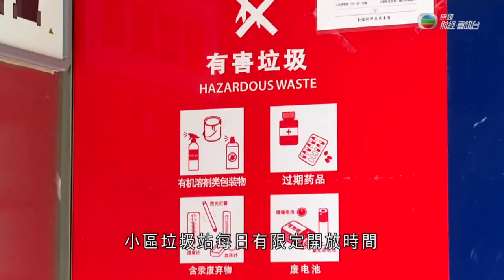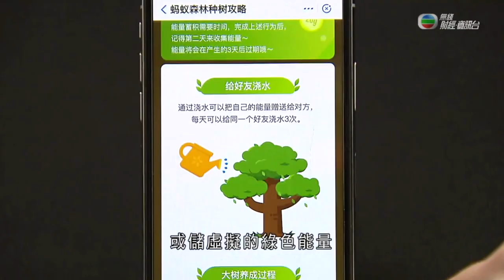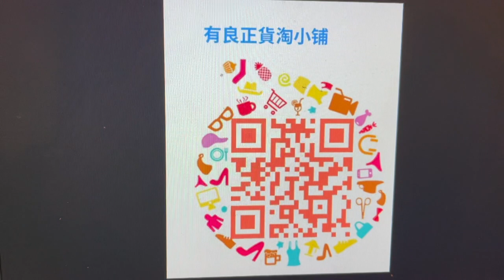【《與時代共舞》 第三十八集：垃圾革命】14.12.2020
Our Hong Kong Foundation 團結香港基金
如果想支持這頻道繼續運作，
希望您可以看到影片最後，
用 手機淘宝App的
左上角 掃一掃
「有良正貨淘小铺」二維碼/QR CODE

祝願您可以找到您喜歡的東西。

【團結香港基金呈獻】
【《與時代共舞》 第三十八集：垃圾革命】

收拾好舊書、舊衣服，在手機程式點幾個按鈕就有人上門回收。

王師傅：「你好，6.3公斤，是吧？」
客人：「謝謝你，再見。」

中國自八十年代開始進口「洋垃圾」，每年進口量超過4500萬噸。政府在2017年底開始立法禁止「洋垃圾」入口。

上海更實施了「史上最嚴」的垃圾條例，垃圾分為四大類，小區垃圾站每日有限定開放時間，市民扔錯垃圾罰二百元人民幣，企業扔錯就罰五萬元。

垃圾分類的新規定令「上門回收」成為上海的新興行業。

王師傅：「你好，回收大家電、家具的。」

「回收小哥」王師傅負責這裡兩公里範圍的幾個小區，他利用網上平台直接和客人預約，訂單多了三成，工資也由五千元升到八千元。這個網上平台設有獎勵機制，回收垃圾可以賺現金積分或儲虛擬的綠色能量。儲夠了，就會有人在沙漠化地區為你種一棵有編號的樹。

王師傅：「以前不管甚麼垃圾都扔進垃圾桶，現在我們把它挑出來，有價值的我們可以變成錢、變成能量。」這場「垃圾革命」除了上海，其他地區也相繼推行了垃圾分類。

王師傅：「我們將來就從小孩教起，大人在幹這個事，小孩看到了，他也習慣了，也這樣做下去。」